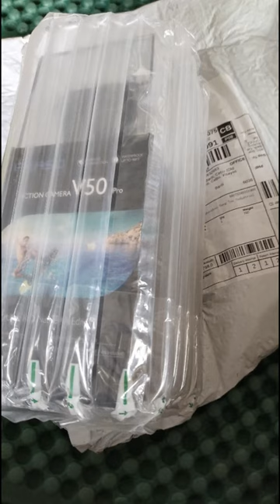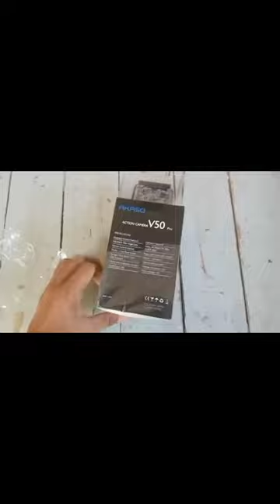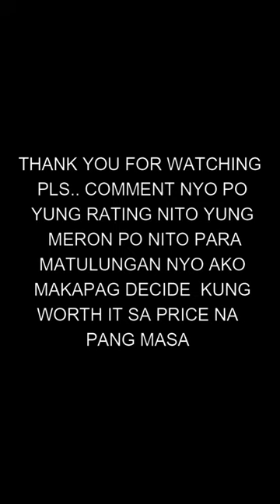AKASO V50 PRO 4K HD 20MP WiFi 30M Waterproof Action Cam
AKASO V50 PRO 4K HD 20MP WiFi 30M Waterproof Action Camera EIS Touch Screen Digital DV Camcorder Support External Mic

Mga lods sinong merong ganito? kamusta ang quality? pang masa lang budget para sa first timer. pls help me to decide or may suggestion ba kayo na brand or unit na action cam water proof. thanks!!!